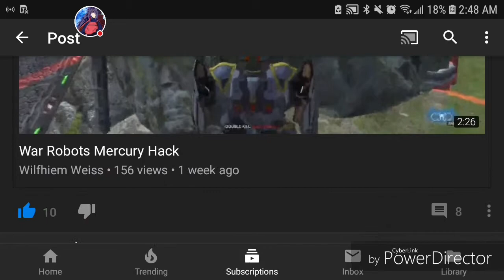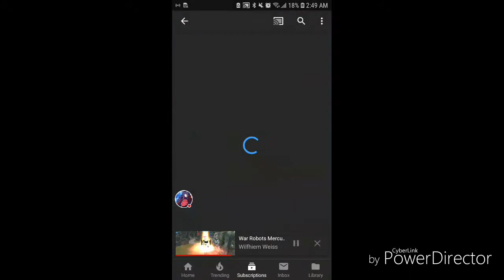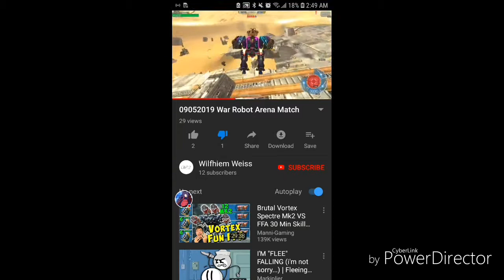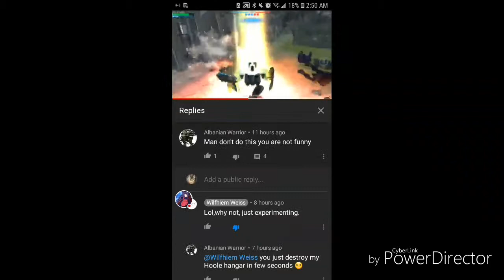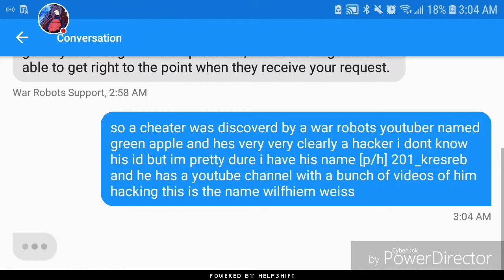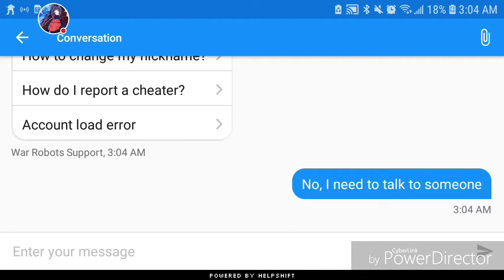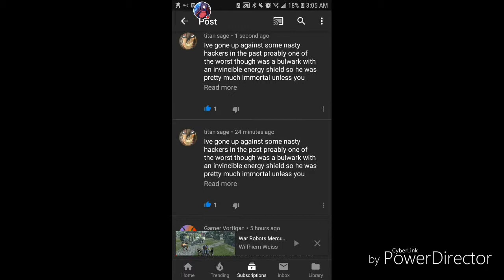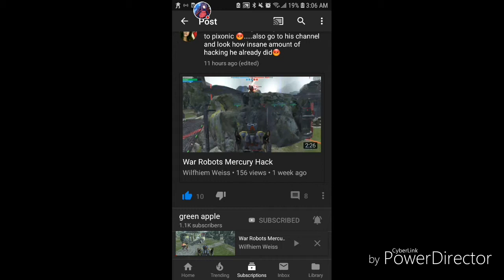Reporting an extreme hacker [War robots]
And make sure to go check out green apple shes an awesome war robots youtuber with over 1K subs, i only hope to be that big one day, so yay do me a favor and go check her out😁👍